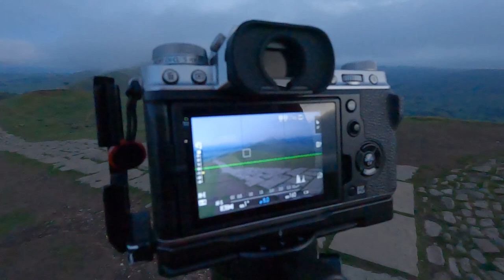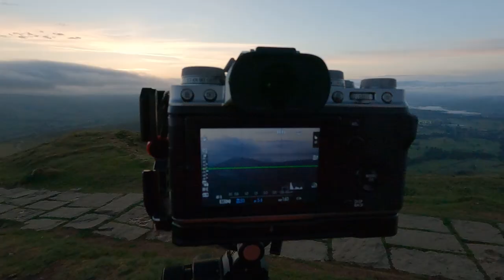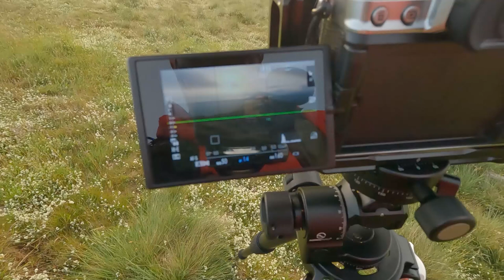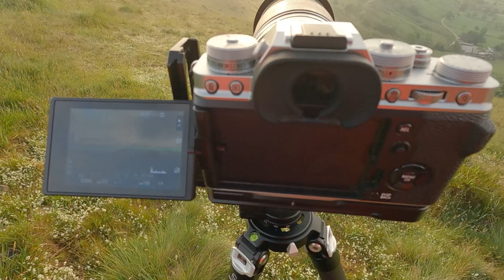Shooting into the Light tip - Mam Tor, Peak District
I give you a quick tip for when shooting into the sunlight.
Location:
what3words: